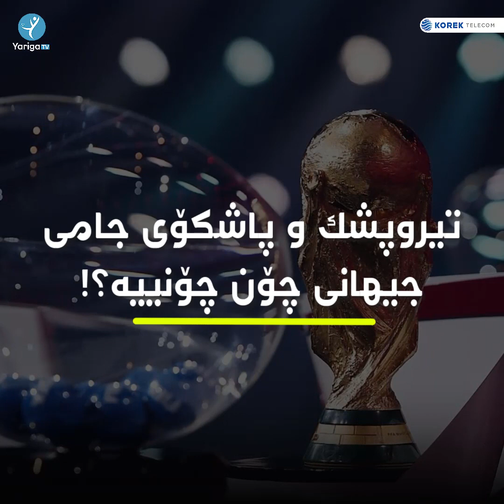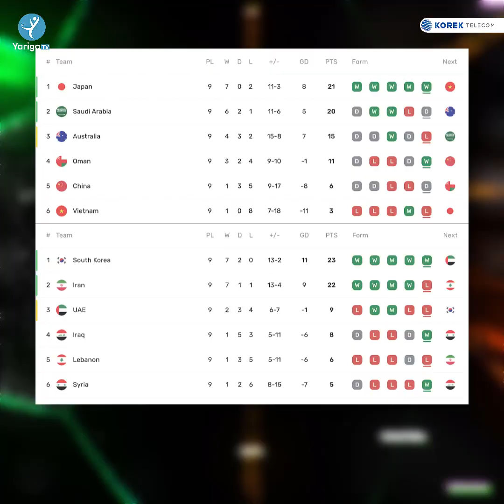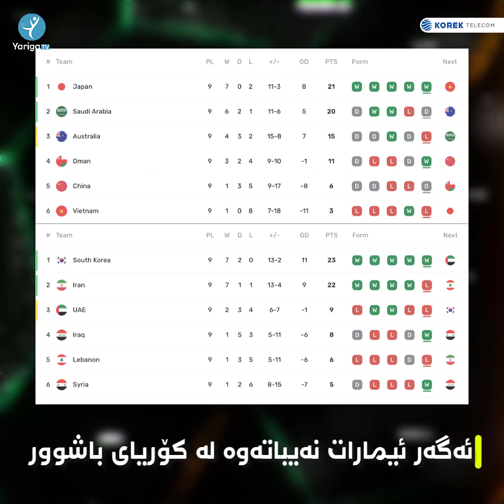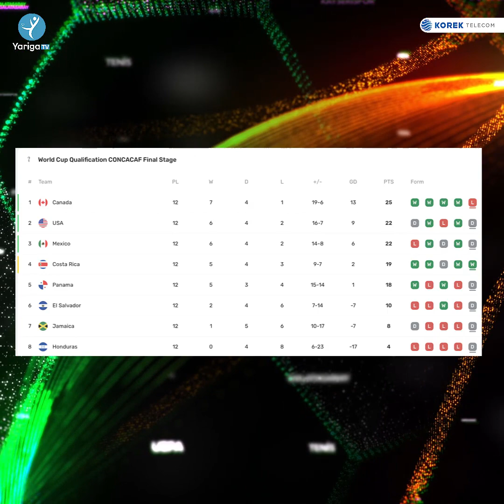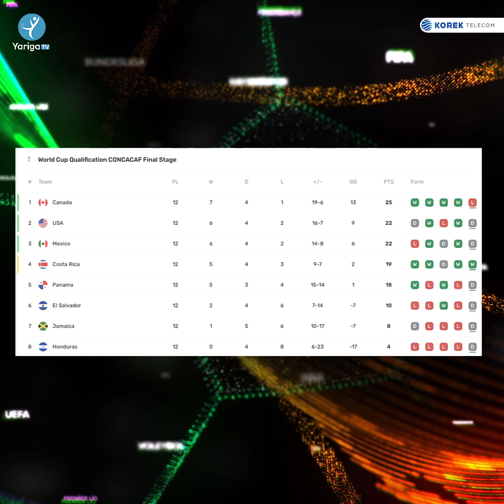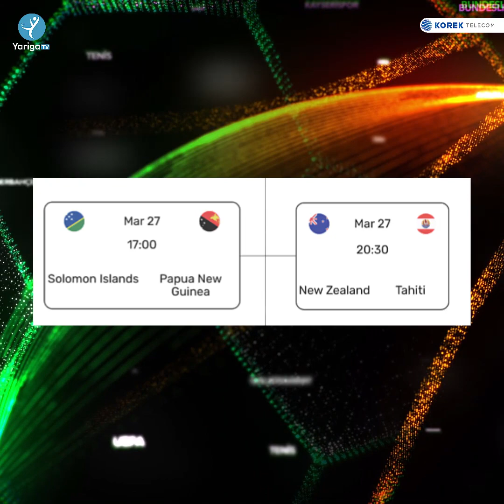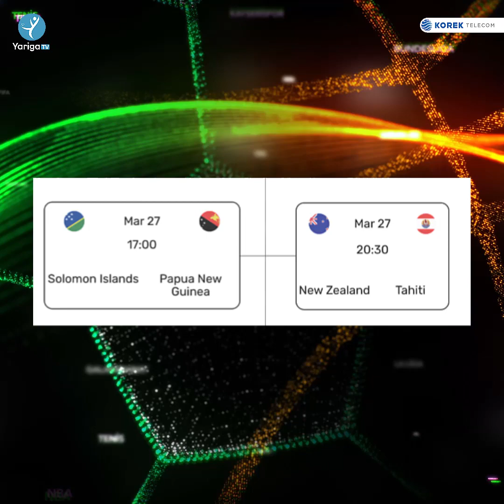هەموو شتێک لەسەر پاشکۆی گەیشتن بە مۆندیال بزانە